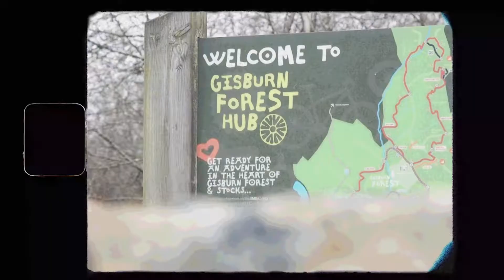Gisburn Women's and Kids Grassroots Enduro Hope PMBA Enduro 2022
One of 3 events held over the weekend 2/3rd April 2022. With our EnduroForAll aims we had U10's racing and Women and 8-16 kids on Saturday and then the main enduro on the Sunday but again optimised for grassroots/novices to try out enduro. Didn't stop the usual fast suspects having lots of fun and dominating the podiums.